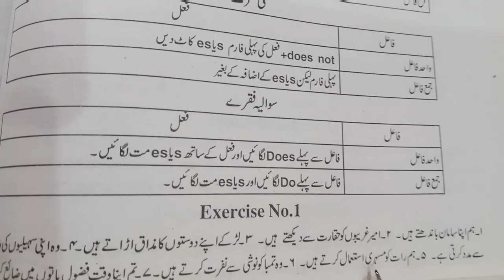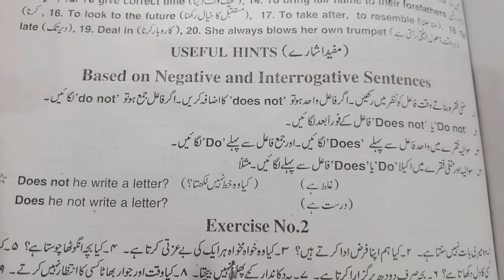Tenses Basic | Lecture #1 | Present indefinite tense | Active & Passive voice | practice Excercise